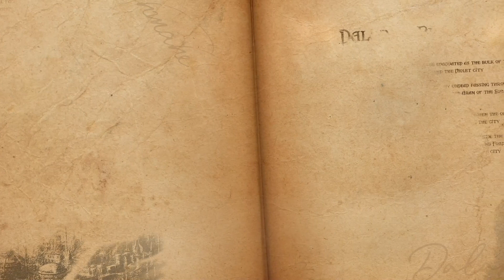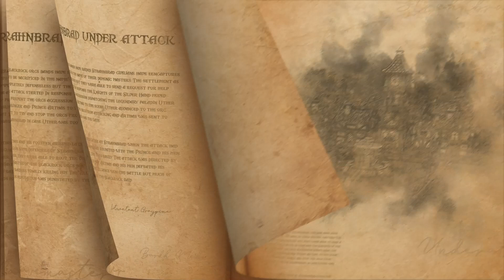Prophecy RP - Witness the Fall of Lordaeron (Teaser)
Witness the story of Warcraft III reborn through an immersive roleplaying experience the likes of which you've never seen before. Take up arms as a soldier of Lordaeron, an Ogre in Alterac, a Gnome in Dalaran - or many of the other Alliance and Horde races of old.

Credits to the Prophecy RP Team